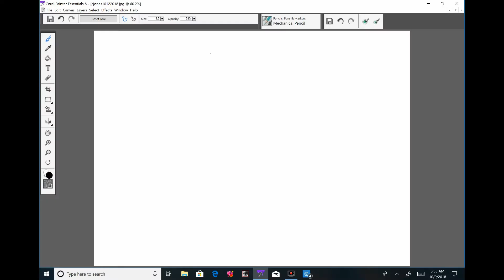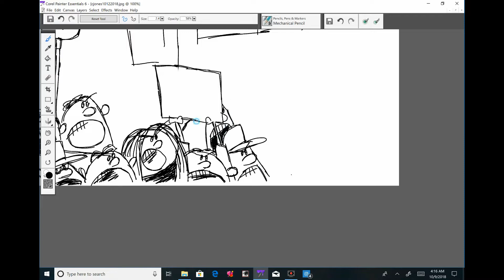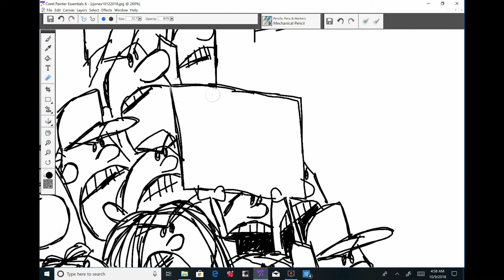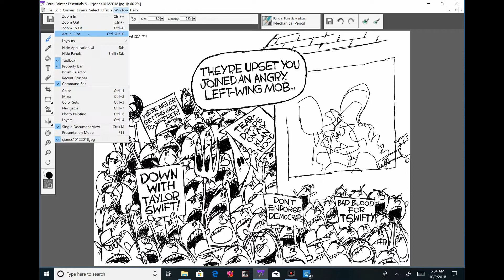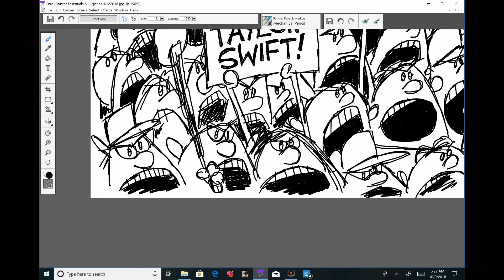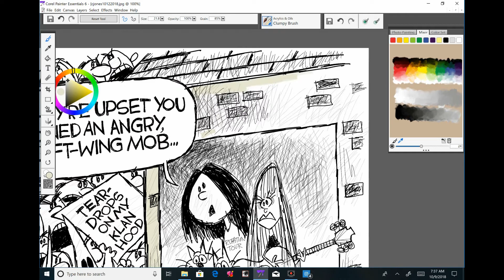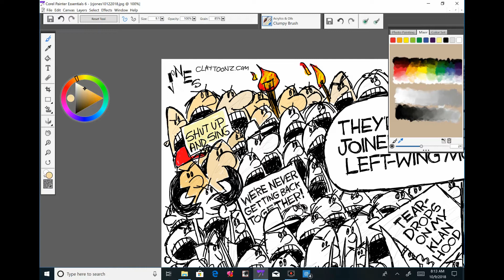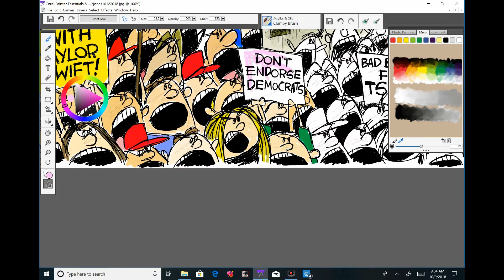Claytonz, Episode250, Angry Mob Gets Swifty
Watch me draw an angry mob getting swifty. Snowflakes.
To see the completed cartoons and read the blog, visit me